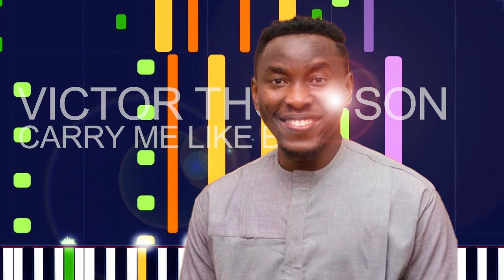Victor Thompson - CARRY ME LIKE BABY (PRO MIDI FILE REMAKE) - "in the style of"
Full MIDI download specifications:

Channel 01: Electric Bass (finger) - 325 Notes
channel 02: Trumpet - 99 Notes
channel 03: Electric Piano 1 - 6 Notes
channel 04: Pad 2 (warm) - 300 Notes
channel 05: Electric Guitar (jazz) - 324 Notes
channel 06: Electric Guitar (muted) - 336 Notes
channel 07: Electric Guitar (jazz) - 435 Notes
channel 08: Electric Guitar (jazz) - 273 Notes
channel 09: Choir Aahs - 354 Notes
channel 10: Drums - 1794 Notes
channel 11: Voice Oohs - 156 Notes
channel 12: Voice Oohs - 3 Notes